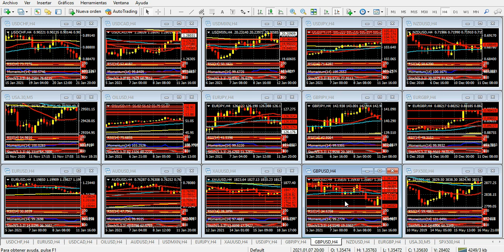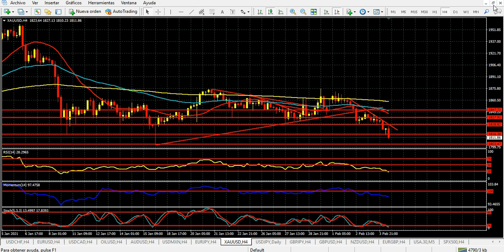Mercado de Divisas Jueves 4 de febrero de 2021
El dólar no para: euro, debajo de 1.2000
Hola Amigos, buen día. El dólar extiende sus ganancias en sus pares principales, y esta vez la nota destacada la brinda el euro. La moneda única vulneró la cota de 1.2000, para llegar a un mínimo, por el momento, de 1.1982. La baja del euro se encuentra en línea con un movimiento similar de la libra esterlina, que cayó de 1.3600, aunque su caída no parece tener mucho más por ofrecer. También el yen, que desde los últimos días de enero venía dando signos de debilidad, quebró su propio mínimo de la semana, para cotizar al momento a 105.20.
Como se ve, no se trata de la baja de una sola moneda, sino de un alza del dólar. Y en este sentido, la moneda estadounidense encuentra varios argumentos para situarse en los niveles actuales. El primero de ellos es una sensible mejora en el clima de negocios, motivado en el rápido avance del plan de vacunación en Estados Unidos. Muy pronto la vacuna comenzará a aplicarse en las farmacias, lo cual muestra como ha logrado revertir en poco tiempo el dramático cuadro de situación de inicio de año, cuando batía récords de contagios y víctimas.
En Europa la situación es algo más confusa. Los proveedores de vacunas no logran ponerse de acuerdo con la Unión Europea, y ya hay presentaciones judiciales hechas contra los laboratorios. En acciones como estas se ve la diferencia entre un país con sentido práctico, y un bloque, como Europa, que debate absolutamente todo con lentitud, y en este caso también con una gran torpeza. El euro sufre las consecuencias, aunque por supuesto, estando la salud de por medio, eso luce como algo menor.
Este buen clima de negocios torna atractivos a los bonos, cuyos rendimientos crecen, generando interés adicional en el dólar. A la vez, los datos conocidos el miércoles, como las nóminas de empleo privadas y el ISM de servicios, ofrecieron lecturas muy por encima de lo esperado, anticipando que el dato de empleos del Departamento de Trabajo puede ser positivo. Este informe se conocerá el viernes por la mañana.
El oro, también en línea con las monedas, cae en estas horas, con un perfil bajista para el resto del día, y apuntando a los mínimos del año hasta el momento, en 1803 dólares. El metal precioso ya quebró su mínimo anterior en 1816 dólares, y si bien luce sobre vendido en el corto plazo, aún tiene lugar para seguir cediendo posiciones antes de ofrecer algún rebote de importancia.
Los futuros de los índices bursátiles siguen apuntando al alza, con los del Dow Jones rozando nuevamente los 31.000 puntos, y los del S&P 500 cerca de sus máximos históricos, conseguidos días atrás. Las acciones principales podrían volver a ofrecer ganancias en la sesión americana de este jueves.
Lo que viene en Estados Unidos es la cifra de peticiones semanales de subsidio por desempleo, a las 8:30. En una semana de datos mejores de lo esperado, las peticiones podrían volver a caer en esta medición, reforzando el buen momento del dólar.
En otro orden, el Banco de Inglaterra dará a conocer su decisión de política monetaria a las 7:00 del este. Se espera que no haya cambios en los tipos de interés, y que la entidad mantenga sin cambios su plan de compra de bonos intacto. El tenor del comunicado definirá la tendencia de la libra para el resto del día, y la misma podría volver sobre sus pasos, para recuperar la cota de 1.3700.